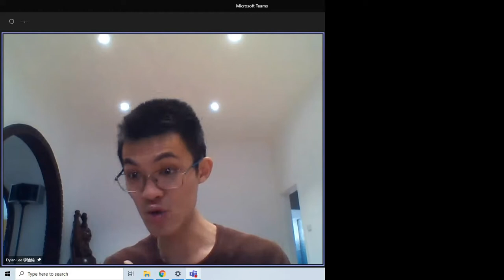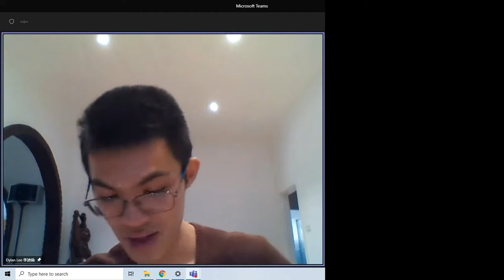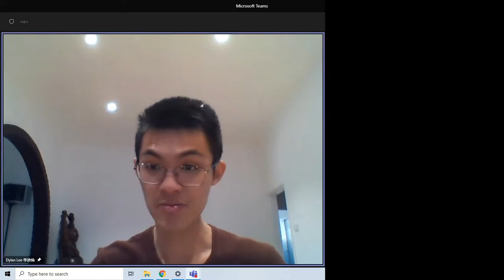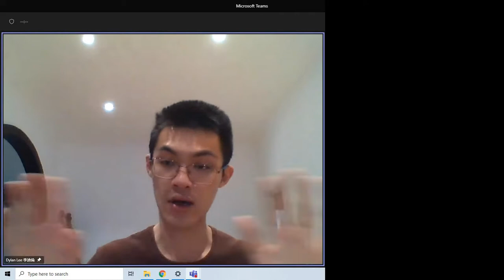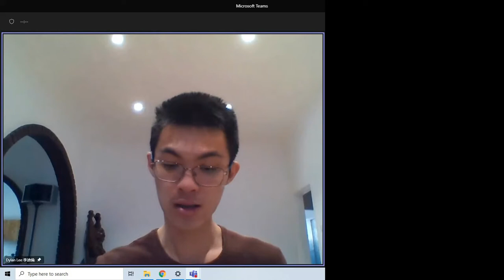2 20220403 Mr. Yu Meets the Kitchen God